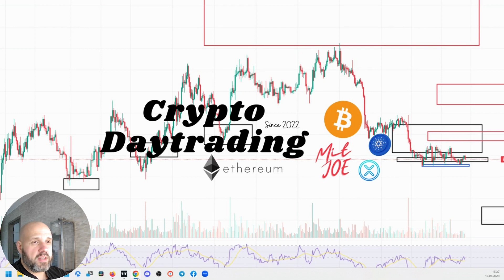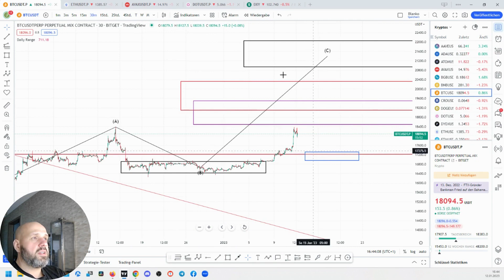🚨Bitcoin kämpft sich nach oben! Diese große Hürde liegt aber noch vor uns!🚨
Bitcoin bricht die ersten bärischen Strukturen und kämpft sich nach oben! Es gibt aber noch 2 Wichtige Level die genommen werden müssen!